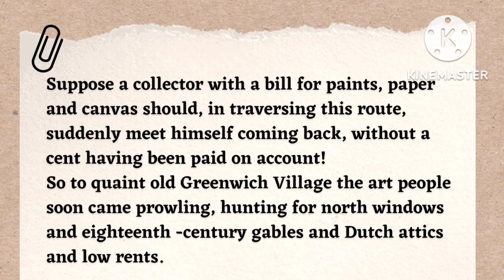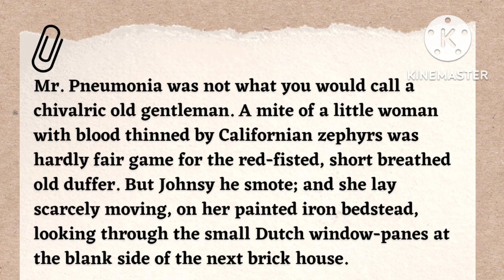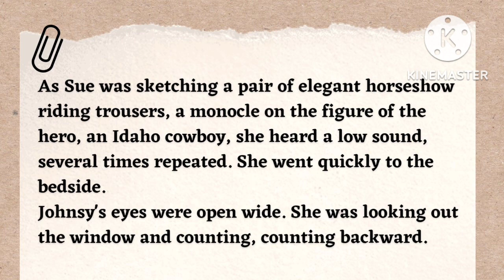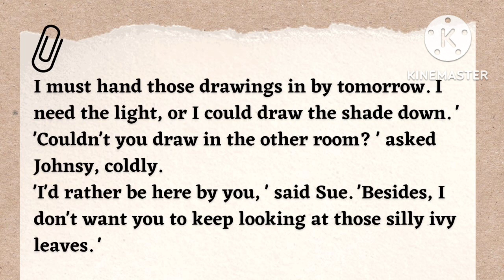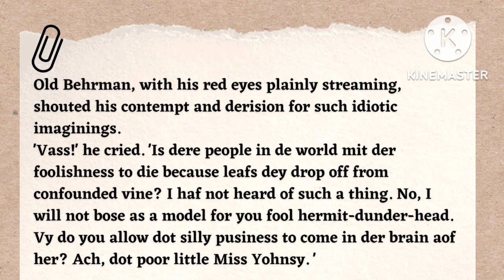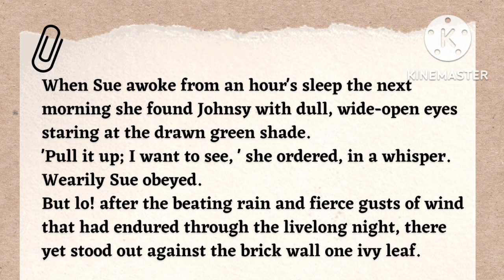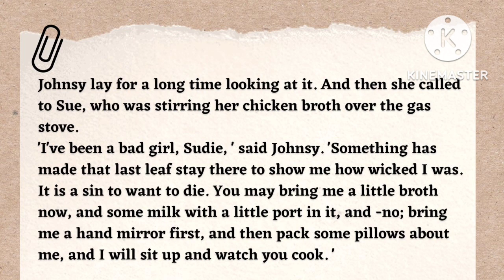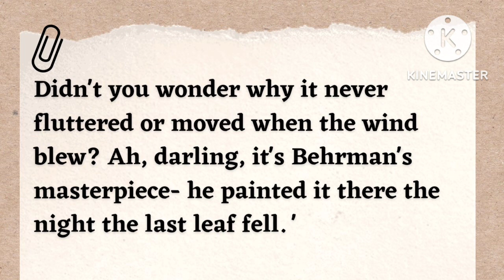How to read The Last Leaf by O. Henry | How to read full text The Last Leaf | Sacrifice of Behrman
In this video I have read the famous short story The Last Leaf by O. Henry. This particular story shows how the failed artist Behrman sacrificed himself to save the young promising girl Johnsy.. This story is also about an artist's sacrifice for his masterpiece...

video highlights :

Reading The Last Leaf by O. Henry full text
How to read a short story
How to read a piece of literature
Reading famous stories by famous authors
How to improve language skill
How to improve reading skill
How to improve listening skill
How to improve vocabulary
How to learn literature
How to love literature